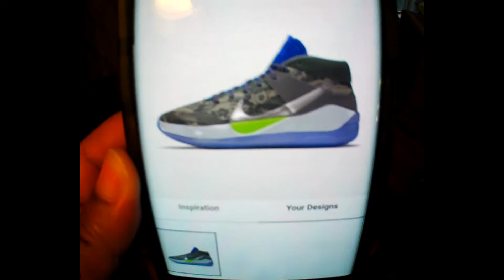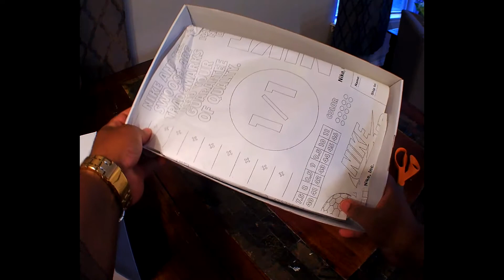Unboxing Custom KD 13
Hello Turn on the Game Fam! Today you will witness Frogg unbox a custom pair of KD 13. This was a Father's Day gift from his wife Kimberly.

Turn On The Game The Podcast every Sunday at 7:30 pm CST.